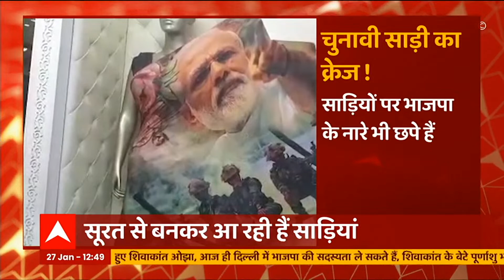बाजारों में आई Modi और Yogi प्रिंट की साड़ी, सर्जिकल स्ट्राइक से लेकर राम मंदिर तक हर प्रिंट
उत्तर प्रदेश विधानसभा चुनाव के माहौल में कई तरह से प्रचार देखने को मिल रहे हैं. लेकिन आधी आबादी यानी महिलाओं का दिल जीतने के लिए बीजेपी ने खास रणनीति अपनाई है. बाजारों में प्रधानमंत्री नरेन्द्र मोदी और मुख्यमंत्री योगी आदित्यनाथ की तस्वीरों वाली साड़ियां छायी हुई हैं. मेरठ के सेंट्र्ल मार्केट में ये साड़ियां दुकानों पर सजी नजर आ जाएंगी. इन साड़ियों के जरिए बीजेपी महिला मतदाताओं को लुभाना चाहती है.

यूपी विधानसभा चुनाव में आज पश्चिमी यूपी में प्रचार की जंग होगी. बीजेपी ने पश्चिमी यूपी में अपनी पूरी ताकत लगा दी है. सिर्फ इसिलिए नहीं कि इस इलाके में चुनाव पहले होना है, बल्कि इसिलिए भी कि किसानों की नाराजगी का मु्ददा इस क्षेत्र में खास प्रभाव डाल सकता है. आज बीजेपी के चार बड़े और धुरंधर नेता प्रचार करेंगे. तो अपने गढ़ मुजफ्फरनगर में राष्ट्रीय लोक दल नेता जयंत चौधरी की भी तीन-तीन सभाएं हैं.आज भी दिल्ली से लेकर लखनऊ तक बीजेपी के जितने दिग्गज हैं, वो सब पश्चिमी यूपी में प्रचार करने वाले हैं. केंद्रीय गृह मंत्री अमित शाह से लेकर रक्षा मंत्री राजनाथ सिंह, बीजेपी के राष्ट्रीय अध्यक्ष जेपी नड्डा और मुख्यमंत्री योगी आदित्यनाथ घर-घर जाकर वोट मांगेंगे. अमित शाह आज मथुरा और नोएडा में प्रचार के लिए उतरेंगे. शुरुआत मथुरा से होगी, जहां कोरोना के साये में सीमित प्रचार की शर्तों के साथ वो घर-घर संपर्क अभियान करेंगे.

ABP Ganga LIVE: Amit Shah Jaat Leaders| Akhilesh-Yogi| Harish Rawat| UP- Uttarakhand Elections | 24*7